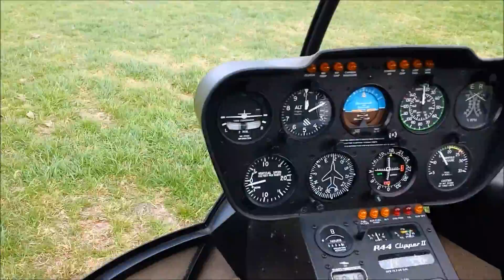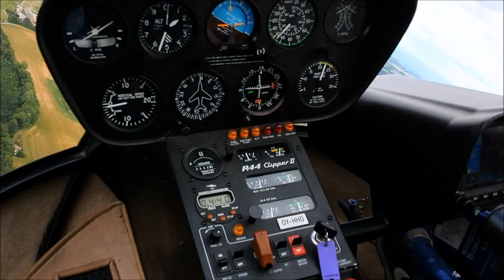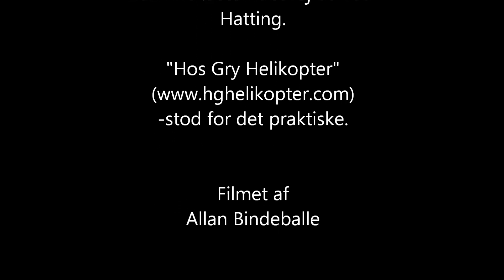Tur i Robinson 44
10 minutters rundflyvning i en Robinson 44 helikopter fra "Hos Gry Helikopter"
Der flyves syd for Horsens! :-)